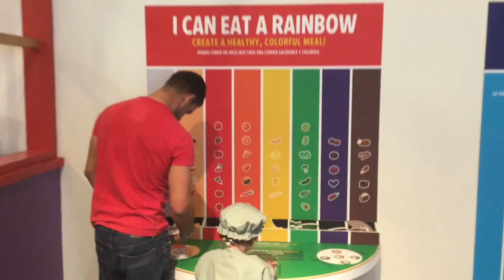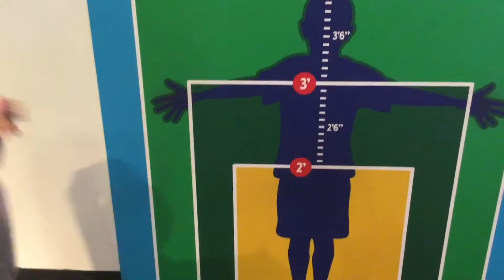Kids Pretend Play Doctor Check Up At The Children's Museum | Christmas Countdown For Children Day 1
Hello friends, I hope you enjoyed my check  in the childrens museum. Also trying out christmas countdown for the first time!!!

TURN ON YOUR BELL FOR NOTIFICATIONS WHEN I POST A VIDEO!

***LETS SUB AND SUPPORT**